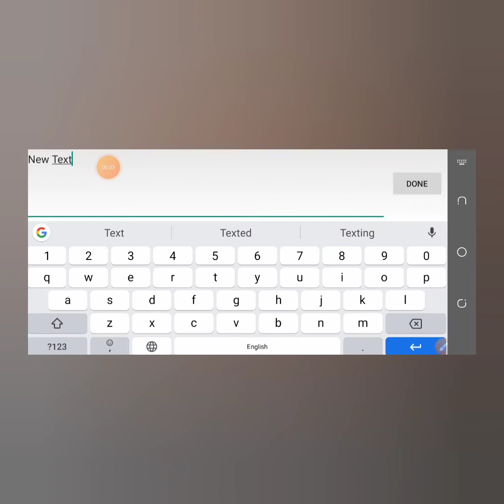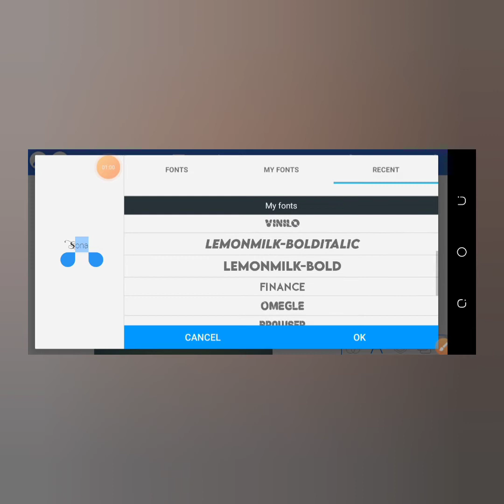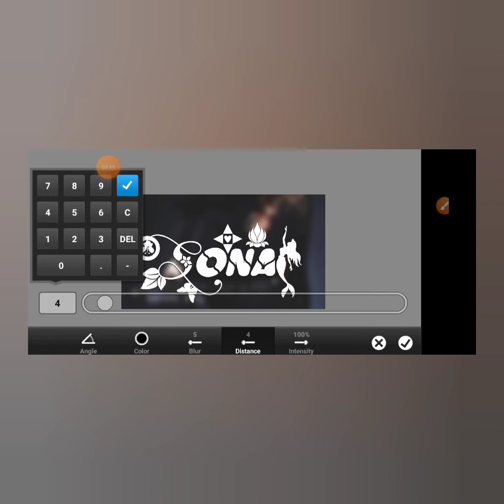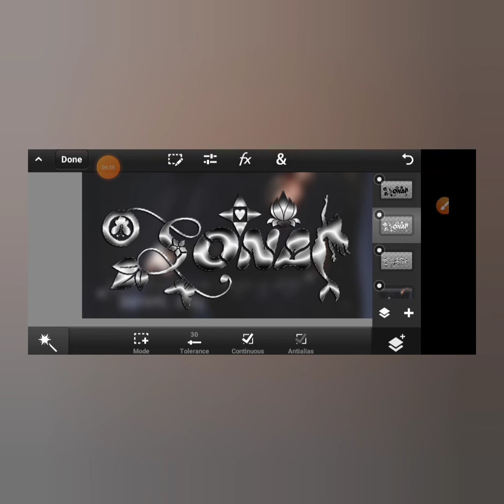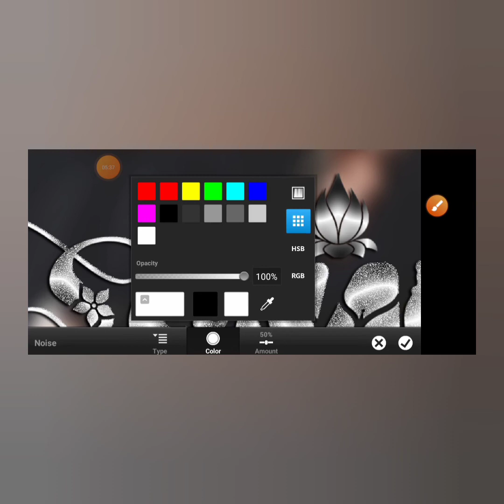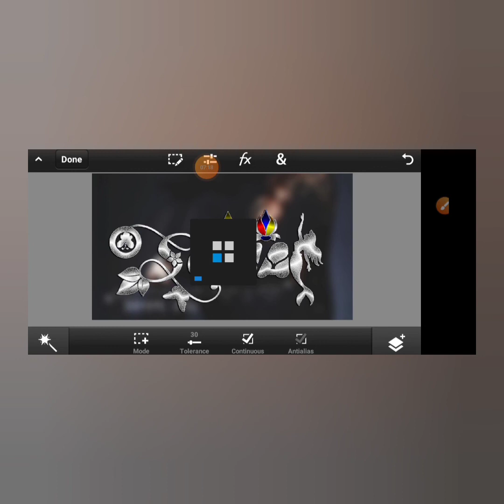Glass Font In Ps Touch PixelLab | How to Make Glass Font | Glass Font Dp Editing | Zarraq Creation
hello Everyone I am Zarraq Shahzaib and Today I will Show you in this video .

Glass Font Video

Facebook Cover Video

Twitter Cover

Photo Editing Effect

logo design

Fonts Pack

Text png

Social Account